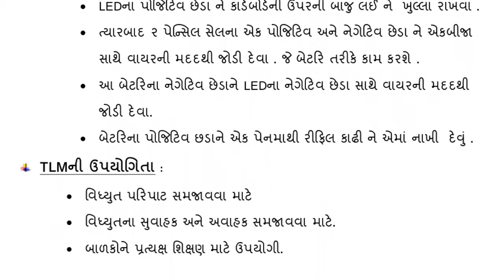TLM OF SCIENCE, વિદ્યુત વાહક અને અવાહક, Electrical conductor and insulator, By: SANA DHADA.